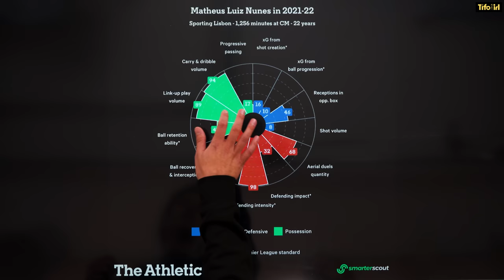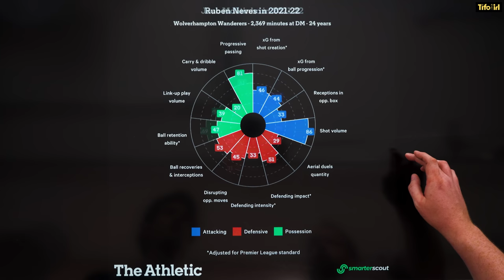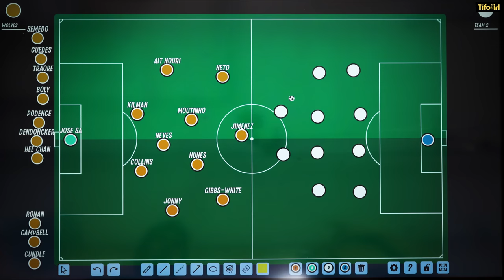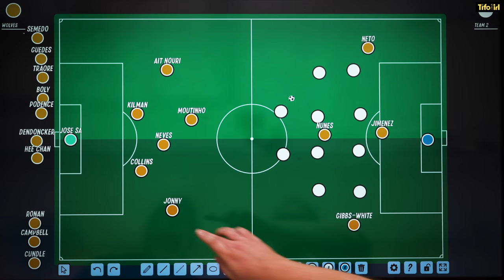Why Matheus Nunes is a great signing for Wolves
Wolves have managed to pull off a spectacular transfer coup with the signing of Portuguese midfielder Matheus Nunes from Sporting Lisbon for a club record fee.

But what makes him so good... and is this player enough to help Wolves achieve their top six ambitions? JJ Bull and The Athletic writer Tim Spiers have the answers.